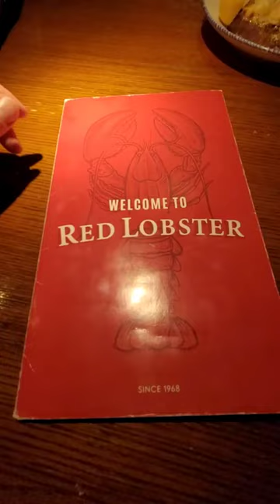Red Lobster Food Menu - New Menu - Red Lobster - Restaurant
Food menu at Red Lobster Restaurant Almaden Plaza Way, San Jose, California 95118
Red Lobster Seafood. Red Lobster Menu Items.

Song - Flowers.